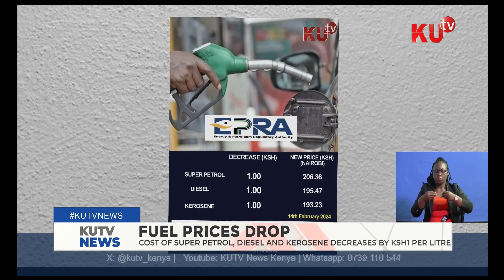Cost of super petrol, diesel and kerosene drop by Ksh 1